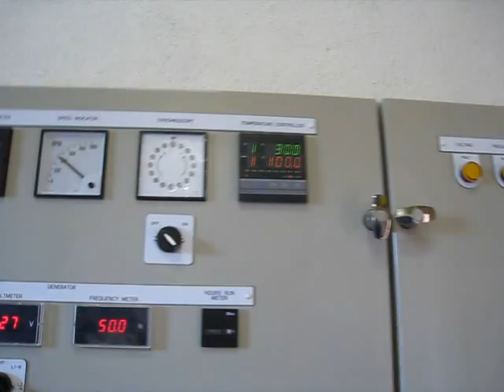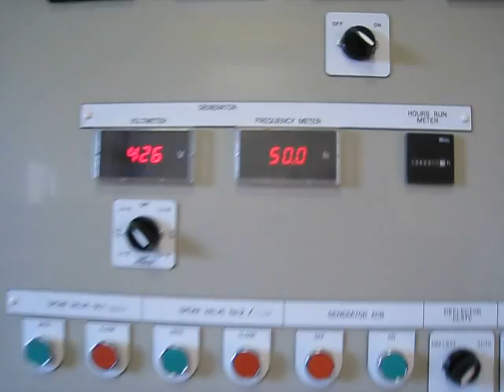Hydropower plant 2 at Ashfield Farm Micro hydro 500Kw Pelton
Twin Jet Pelton Turbine 115m head 500Kw 427rpm micro hydro mini hydro NHT engineering turbine made in Northern Irland